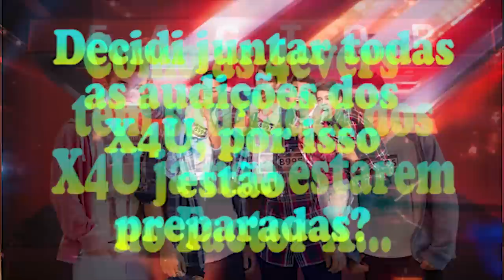X4U All Performances 2013 X Factor